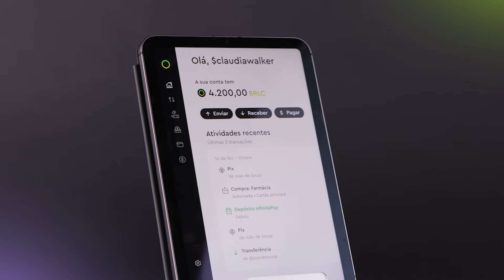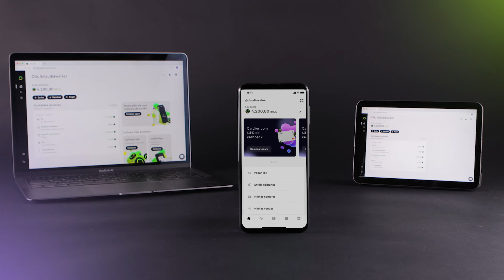InfinitePay: Conta digital que DEVOLVE DINHEIRO com cashback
InfinitePay: Conta Premium para impulsionar o seu negócio! Concentre tudo das finanças da sua empresa no mesmo lugar - vendas, pagamentos, relatórios e despesas integrados na solução que foi feita para facilitar a vida de quem empreende. E o melhor - ao usar o cartão virtual InfiniteCard, você recebe 1,5% de cashback.